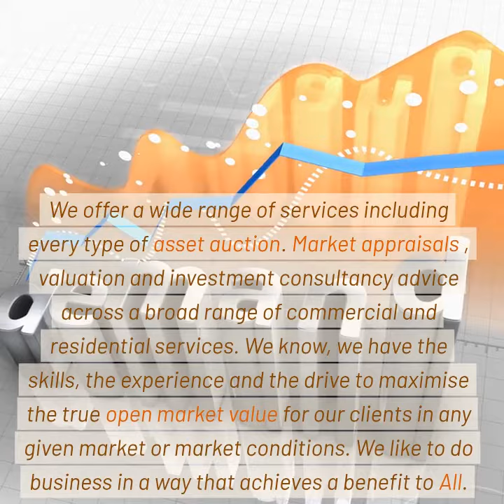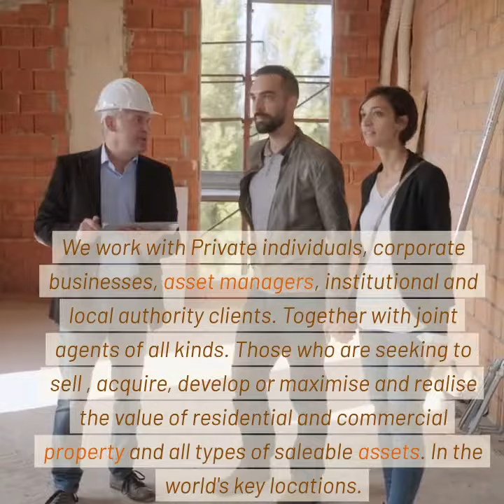NALC AUCTIONEERS - SERVICES WE OFFER AND BIO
NALC Auctions LTD is an auction company established in 2020. It was founded with a vision of auctions for the future. This included developing the best regional auction facilities and professional services. These are offered on property, land, and all your agricultural/livestock requirements regionally and nationally.
We operate as a group to provide multi-disciplinary sales and auctioneering services, together with Property sales and investment advice. This is provided by our growing team of experts across a wide range of residential and commercial property, agriculture, horticulture, and livestock auctions.